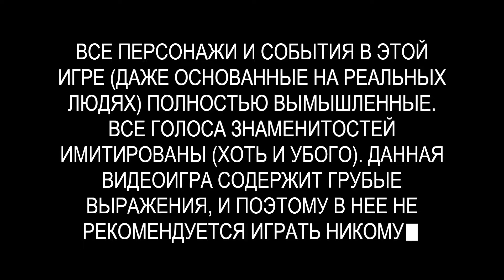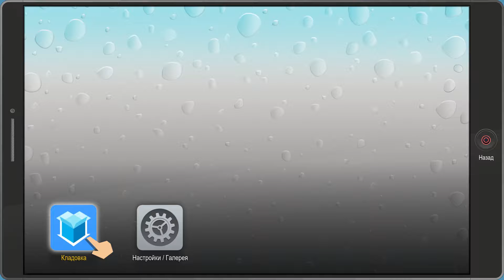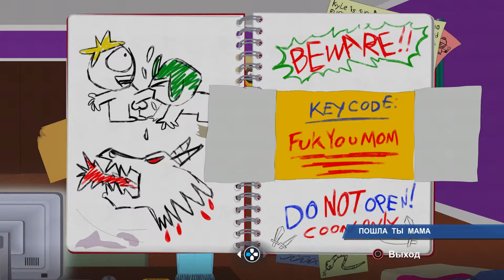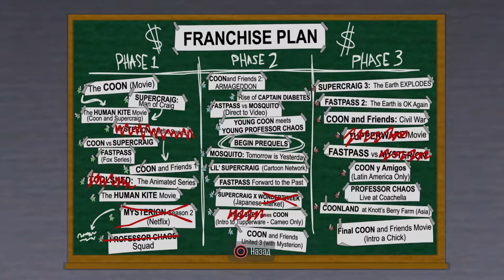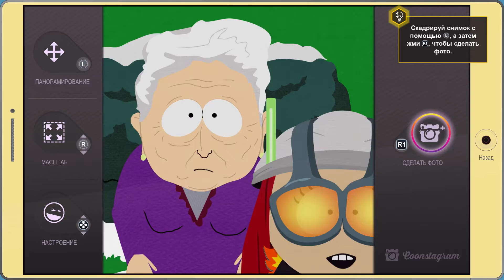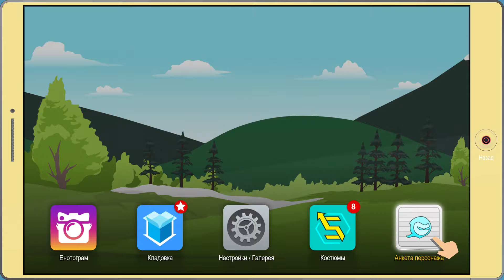South Park: The Fractured But Whole ►ЭТОМУ ГОРОДУ НУЖЕН НОВЫЙ ГЕРОЙ◄ № 1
Прохождение игры South Park: The Fractured But Whole на PC .

На развитие канала : Яндекс кошелек: 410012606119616
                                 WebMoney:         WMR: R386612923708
(деньги пойдут на покупку оборудования и игр)